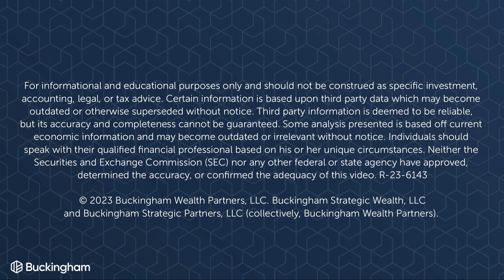Understanding The Financial Aspects of Adoption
Understanding The Financial Aspects of Adoption: Contemplating Adopting a Child? What are the Financial Aspects of adoption?  In this episode of Ask The Hammer, Jeffrey answers the question: What are the financial aspects of adoption?

When making the emotional and transformative decision to adopt a child, couples often face an array of questions concerning the financial implications. A recent discussion between Jeffrey Levine of Buckingham and Robert Powell, editor of Retirement Daily on TheStreet's "Ask The Hammer," delved into these complexities.

1. Adoption Costs:
Adopting a child can be a costly endeavor. The prices can range anywhere between $20,000 to $50,000, and sometimes even more. The total expenses often depend on the specifics of the adoption:

Domestic vs. International Adoption: Adopting from overseas can bring additional costs, including travel and accommodations.
Type of Agency: Whether you're going through a public agency, private agency, or considering an independent adoption can influence costs.
2. Tax Credits:
Once you legally adopt a child, they are treated similarly to a biological child concerning tax benefits:

Federal Adoption Credit: This tax credit can help offset some of the adoption costs.
Child Tax Credit: After adoption, families can qualify for the child tax credit, reducing their tax liability.
Dependent Care Credit: If you incur childcare or daycare expenses post-adoption, you might be eligible for this credit.
3. Employer Assistance & Grants:
Some employers offer financial support for adoption, recognizing the importance of supporting families in their adoption journey. Additionally, numerous grants, tailored to specific communities, adoption types, or based on financial need, can assist in mitigating adoption costs.

4. Long-Term Financial Planning:
Once you have adopted a child, there are further financial aspects to consider:

Health Savings Accounts (HSA): With your adopted child as a dependent, you can use HSA funds for their qualified medical expenses.
Education Savings: Consider investing in college savings plans or similar accounts for your child's future education.
5. The Emotional Return on Investment:
While adoption can undoubtedly be a costly process, both in time and finances, the emotional and life-changing rewards of bringing a child into your family are immeasurable. It's essential to understand all the financial aspects, but it's equally vital to appreciate the joy and love an adopted child brings into a home.

Conclusion:
Adopting a child is a profound decision that has both emotional and financial implications. By being aware of the costs, potential tax breaks, and available assistance, couples can better prepare for this life-altering journey. As always, when faced with significant financial decisions, consulting with professionals can offer guidance tailored to individual circumstances.

If you have more questions on this topic or others related to financial planning, consider reaching out to experts like Jeffrey Levine and Robert Powell, who continually seek to enlighten the public on these matters.